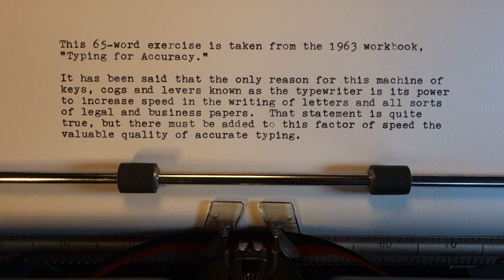Smith-Corona Galaxie Deluxe typewriter at work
The Deluxe was the third version of the Galaxie for Smith-Corona, sold from 1966 to 1972. It was the company's premium manual typewriter, a mature design -- and a pleasure to type with.